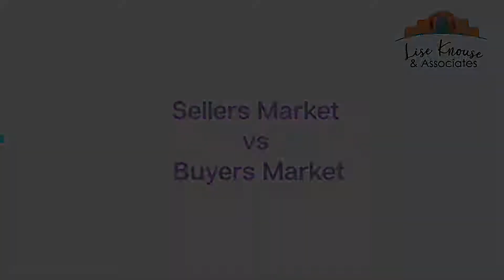Buyers Market vs Sellers Market - Is NOW the RIGHT TIME to list your home?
Are we currently in buyers or sellers market? WATCH NOW to learn the difference and to find out the answer.

If you have a brokerage relationship with another agency, this is not intended as a solicitation. All information deemed reliable but not guaranteed. Equal Housing Provider. Each office is independently owned and operated.